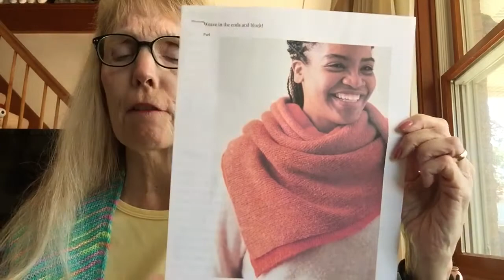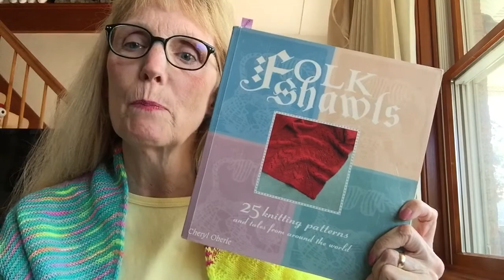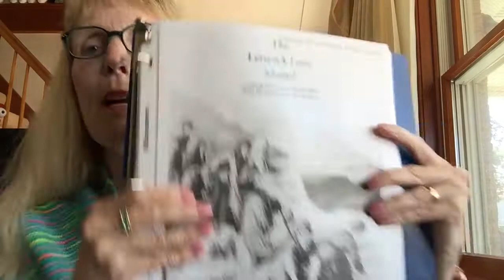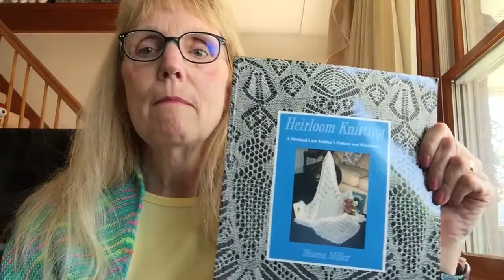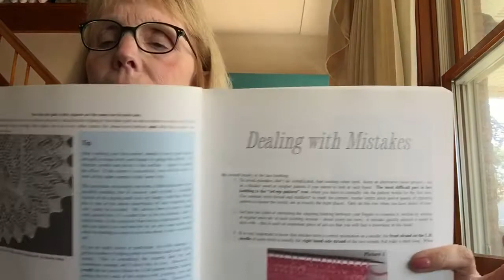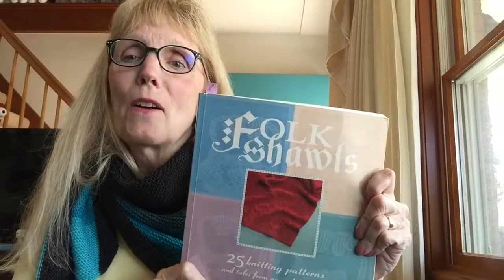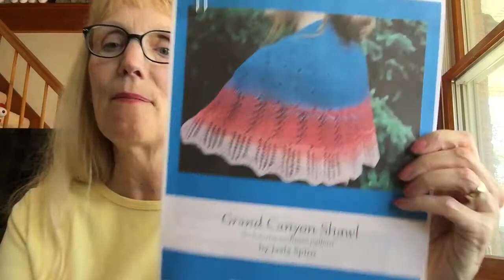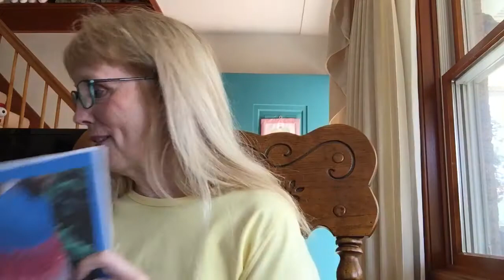Episode 64 Epic Summer of Shawls